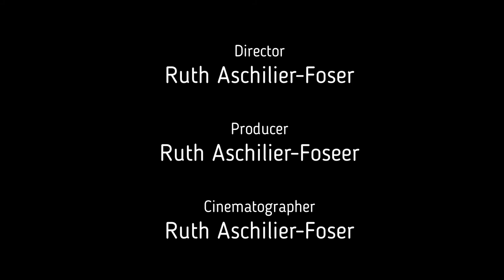TRIGGER Worte und Emotionen: Maskenträger! Burnout Prävention fängt im Kleinen an. #08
Bin ich wirklich so hässlich, dass ich eine Maske tragen muss? Oder ist an mir etwas falsche? Akzeptiert man mich nur, wenn ich eine vorgegeben Rolle schlüpfe? Warum tue ich mir das? Weshalb getraue ich mich nicht, authentisch, mich selbst zu sein?

In andere Rollen zu schlüpfen kann während des Karnevals sehr reizvoll sein. Im Alltag jedoch sehr anstrengend und alles andere als gesundheitsfördernd.
Möchtest du selbst die Veränderung sein, die du in der Welt sehen willst? Eine liebevolle Partnerschaft leben? Ein authentischer Vorgesetzter? Ein guter Verkäufer mit Herzblut?

Schlicht – dich selbst sein.

Kennst Du schon die Access Bars ®Behandlungen?

Weitere Video zu Triggern: Burnout Prevention fängt im Alltag, mit ganz kleinen Dingen an.